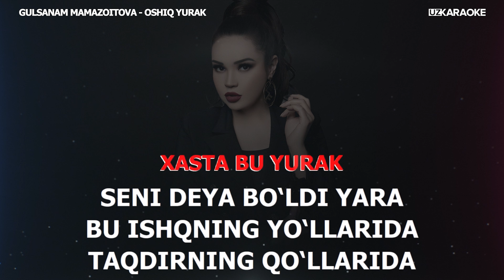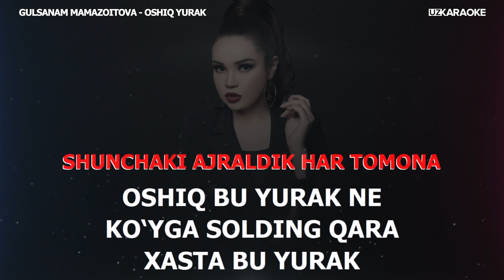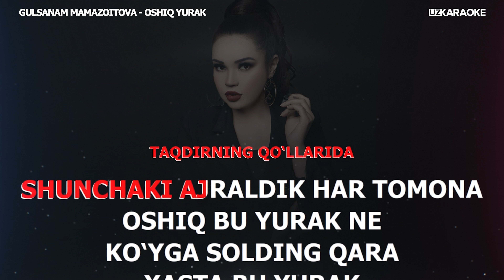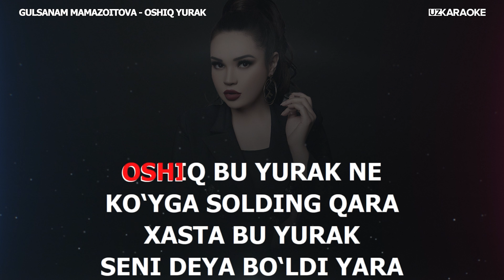Gulsanam Mamazoitova - Oshiq yurak | KARAOKE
Obuna bo'ling  @karaoke_uz

Izohlaringizni yozib qoldiring !